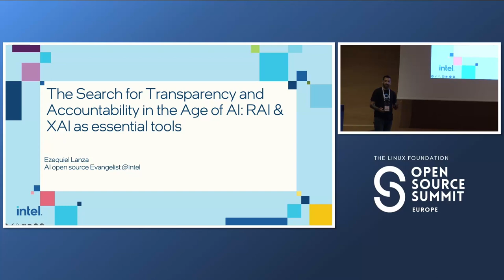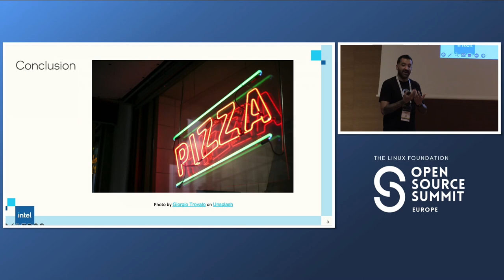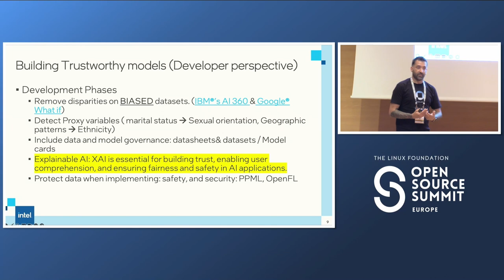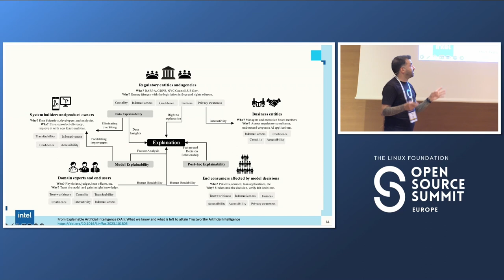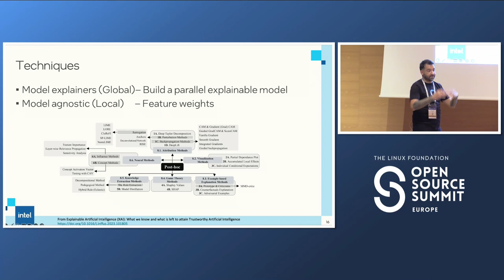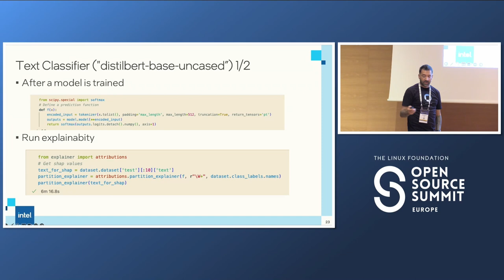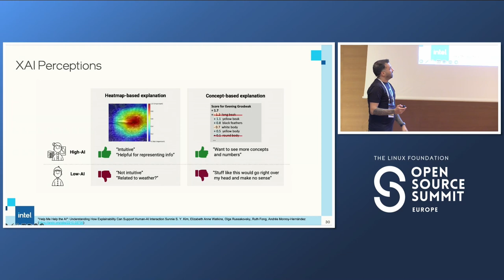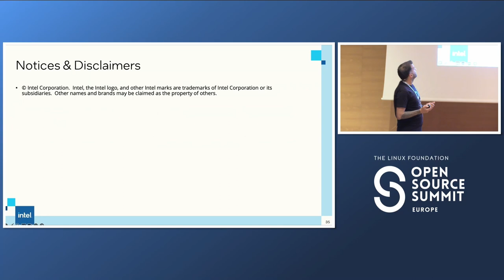Sponsored Session: The Search for Transparency and Accountability in the Age of... - Ezequiel Lanza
Sponsored Session: The Search for Transparency and Accountability in the Age of AI: RAI & XAI as Essential Tools - Ezequiel Lanza, Intel

Responsible AI and explainable AI (XAI) have emerged as crucial pillars in building ethical and trustworthy systems. This talk delves into the journey from responsible AI to XAI, exploring how these concepts intersect showcasing use cases and exploring open source frameworks.

RAI emphasizes the importance of fairness, transparency, accountability, and privacy in AI development. It addresses the risks associated with unchecked AI systems and promotes ethical practices. However, the challenge lies in interpreting and understanding the inner workings of complex AI models. This is where XAI comes into play.
XAI techniques provide a means to unravel the "black box" of AI decision-making, enabling better understanding and interpretability. By incorporating XAI, we can uncover biases, improve fairness, enhance accountability, and foster trust in AI systems. This talk will also explore a recent approach related with human-focused XAI.
Join me to explore the synergistic relationship between responsible AI and XAI, and unravel the path towards transparent, interpretable, and trustworthy AI systems.